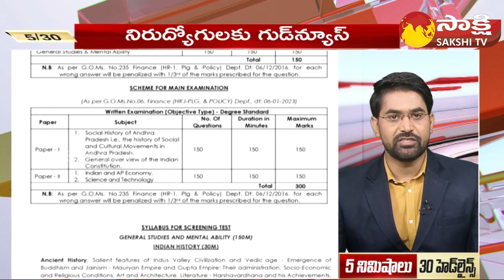TOP 30 Headlines | Sakshi Speed News | Top 30 Headlines @ 01:30 PM | 8-12-2023